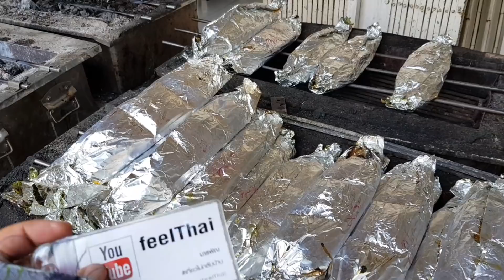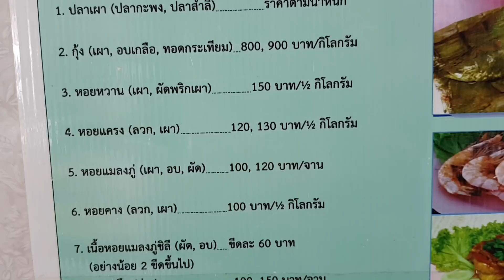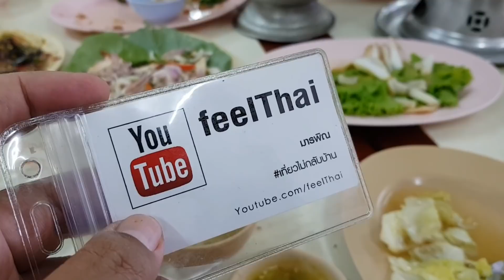ร้านธาราซีฟู้ดยะลา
ร้านธาราซีฟู้ดถนนศรีบํารุงจังหวัดยะลา